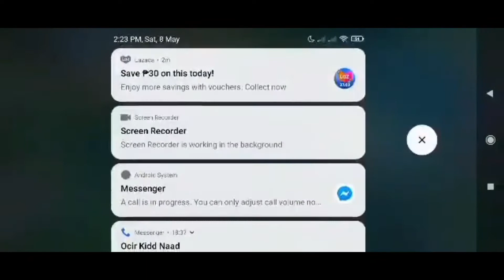HANABI GAMEPLAY | MOBILE LEGEND BANGBANG